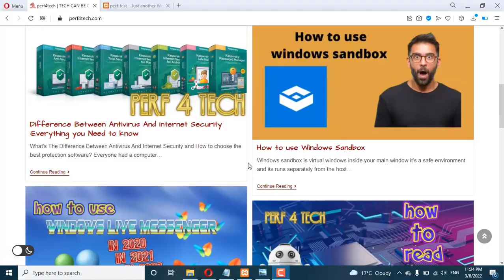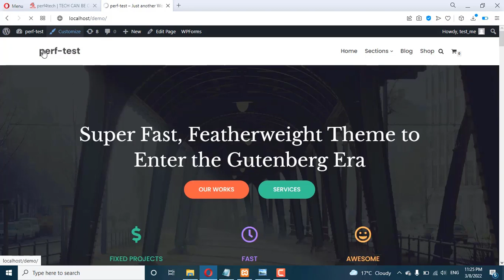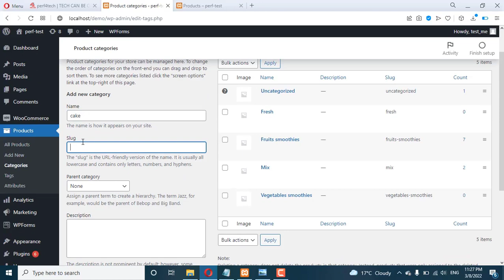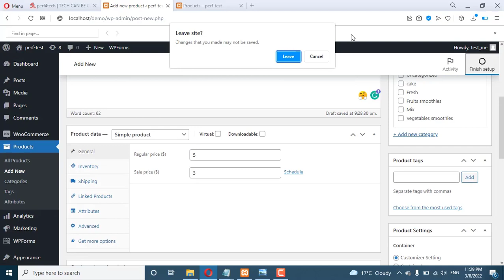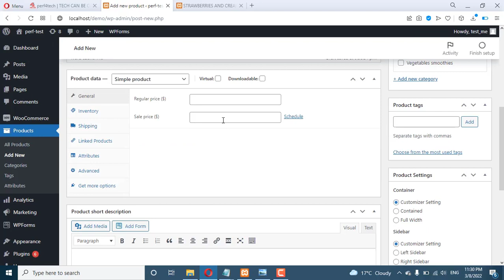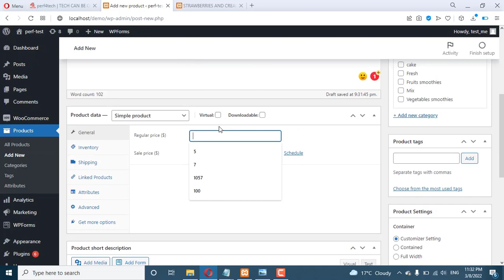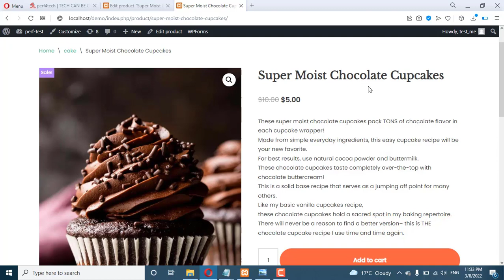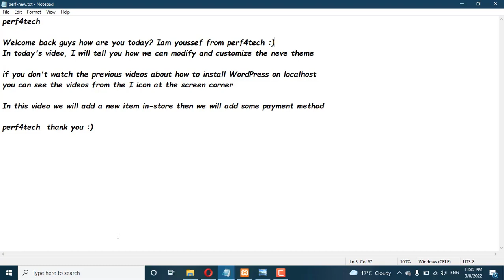How To Edit Neve WordPress Theme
How To Edit Neve WordPress Theme in today's video i will tell you how we can modify and customize the neve theme, in this video, i will add a new item in the store then I will add some payment methods. i wish you like the video and enjoy it :)
if you are new on my channel you are welcome🙂
you can turn on the alerts button (🔔) to receive a notification 🤳 of any new uploaded video📳

💠that Part 4

perf-4-tech